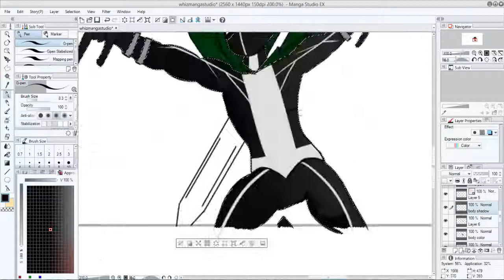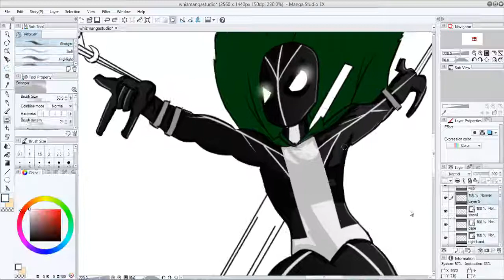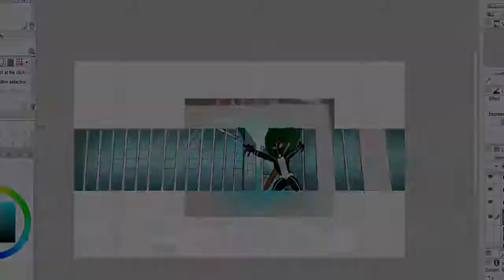Whiz Spiderman Illustration Banner | By Dash (Manga Studio)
Hey guys :D I have made an illustration background, and it turned out to be a dual background with Bless, I did the illustration part, and please comment and like if you enjoyed!